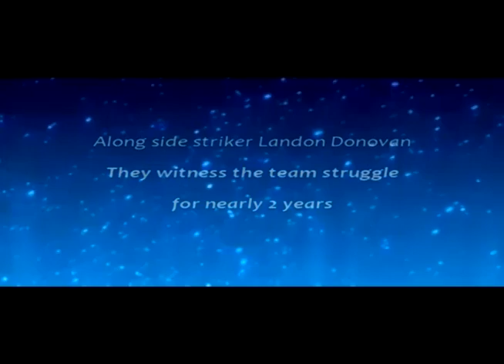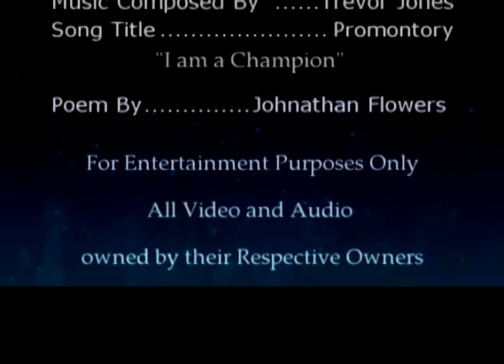LA Galaxy - MLS Cup 2011 - I Am A Champion Speech- Promontory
This video is dedicated to the MLS Champions Los Angeles Galaxy. In 2011 the team earned the double by winning the Supporter's Shield and the MLS Cup title. They finished the season with the second best points total in the history of the league; losing only 5 games the entire year and some due to questionable referee decisions. Their success in 2011 has put them in the discussion as being the greatest team the league has ever seen. They were the only MLS team to win their group in the CONCACAF Champions League by overcoming the dreaded "Group of Death". Bruce Arena won "Coach of the Year" and became the most successful coach in the league with the MLS Cup win. All-star centerback phenom Omar Gonzalez won "Defender of the Year". Midfielder David Beckham earned "Comeback Player of the Year" for returning to a successful full season of play after suffering a torn Achilles Tendon. He then earned the most assists in 2011 as well, but lost the "Silverboot Award" to Brad Davis who edged him out by one assist during the regular season. Beckham along with Landon Donovan, Leftback Todd Dunivant and Omar Gonzalez were also named to the MLS Best XI which recognizes the 11 best players in the league for the season. I heard the inspirational locker room speech "I am a Champion" or "The Champion's Creed" and it made me think of this team after having watched them learn to trust and respect one another while consistently dominating their opposition over the years. For all of those that follow the LA Galaxy and for the soldiers that battle in the trenches of the game...this is for you.